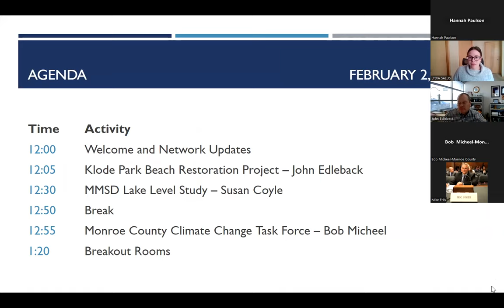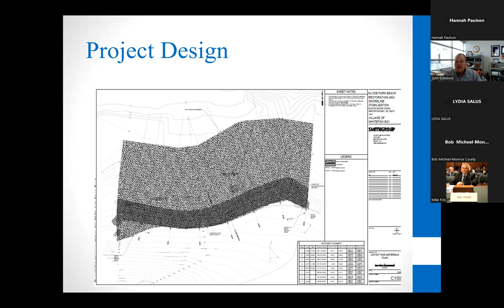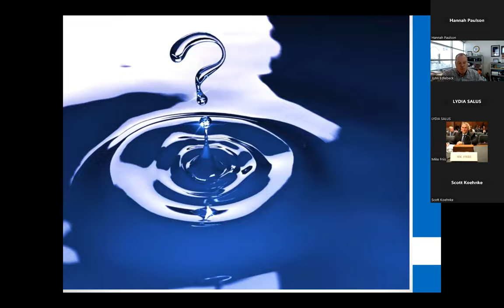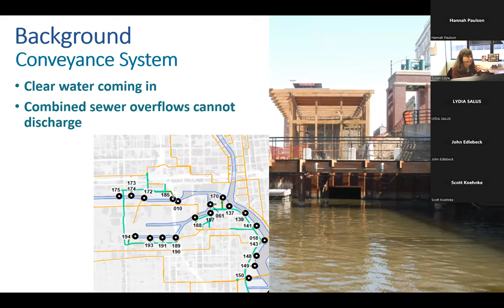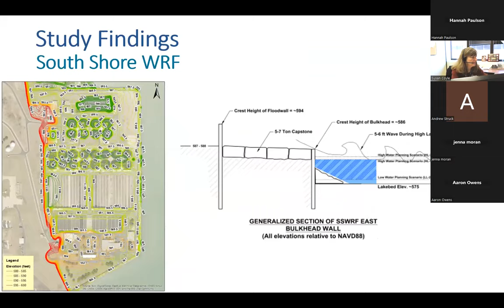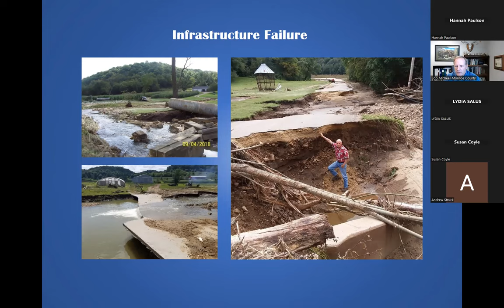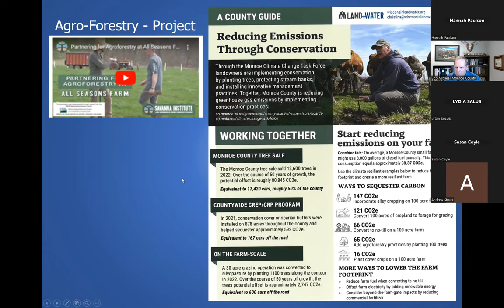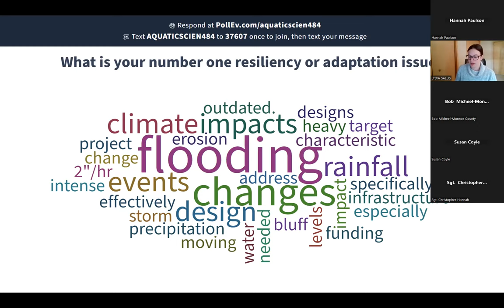CALM Network Meeting Winter 2023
Recording of the Collaborative Action for Lake Michigan (CALM) Coastal Resilience Network meeting on February 2, 2023. This recording features presentations about resilience and climate adaptation projects that have leveraged different types of funding sources. Speakers include John Edlebeck from the Village of Whitefish Bay (4:54), Susan Coyle from Milwaukee Metropolitan Sewerage District (25:37), and Bob Micheel from Monroe County Land Conservation Department (51:32). Presentations were followed by an opportunity for attendees to connect with each other via breakout rooms on the topics of climate adaptation and coastal resilience.